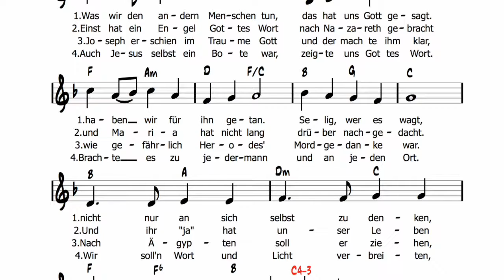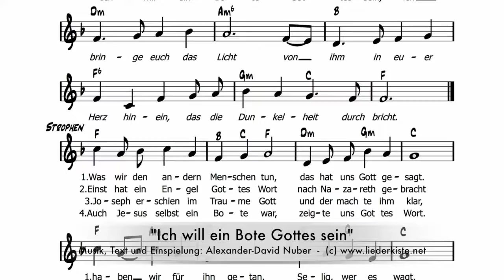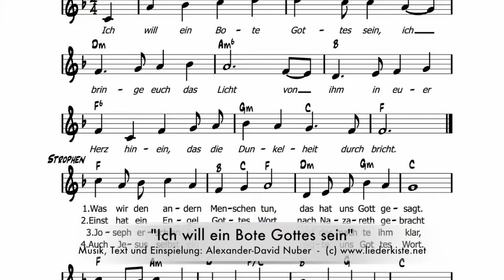Ich will ein Bote Gottes sein